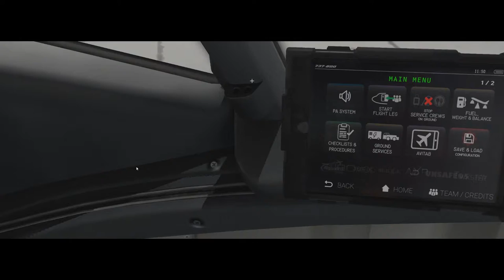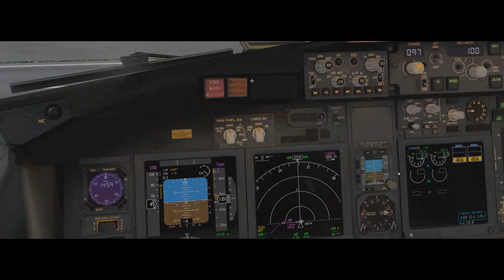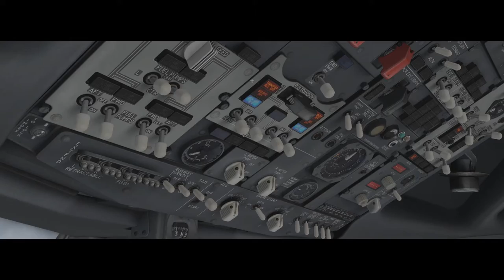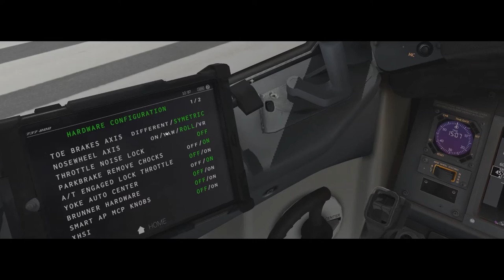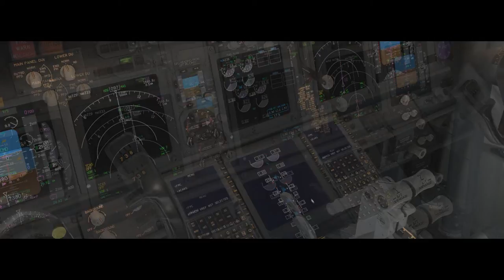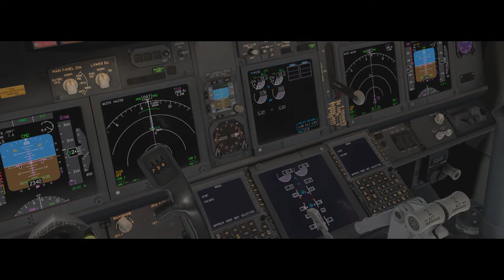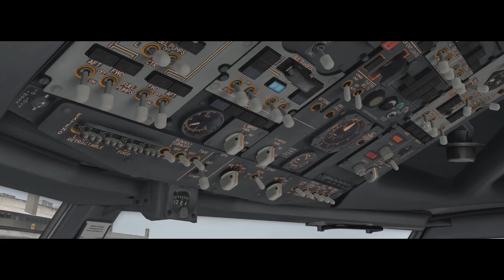X-Plane 11 #182 Boeing 737-800 Fly Virtual São Paulo (SBSP) Rio De Janeiro (SBGL)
▬▬▬▬▬▬▬▬▬ஜ۩۞۩ஜ▬▬▬▬▬▬▬▬▬▬
Mais Informações Logo a Baixo
▬▬▬▬▬▬▬▬▬ஜ۩۞۩ஜ▬▬▬▬▬▬▬▬▬▬